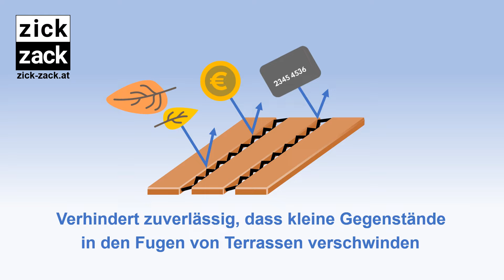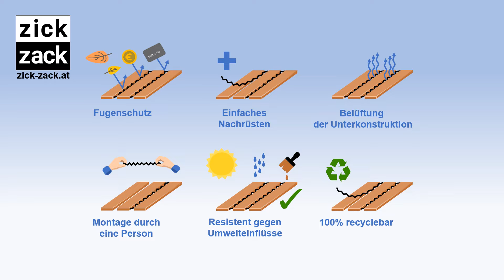Zick-Zack - das "atmende" Terrassenfugenband. Fugen schützen, Belüftung sichern.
Zick-Zack ist das neue, luftdurchlässige Terrassenfugenband für Terrassendielen. Kein Laub, Essensreste oder Schmutz mehr unter Ihrer Terrasse - wo eine Reinigung fast unmöglich ist. Schmuck, Kreditkarten und Münzen - nichts geht mehr in den Fugen verloren. Nur das Zick-Zack Fugenband gewährleistet die wichtige Belüftung der Unterkonstruktion! Einfach selbst montieren. Zick-Zack eignet sich sowohl für Holzterrassen als auch für WPC Terrassen. Genießen Sie Ihren Garten auf einer Zick-Zack Terrasse. Qualität aus Österreich.

Es empfiehlt sich, die Fugen einmal pro Jahr mit dem Staubsauger zu reinigen. Das Fugenband kann dabei in der Fuge bleiben.

Planen Sie eine neue Terrasse? Fragen Sie Ihren Planer, Architekten, Gartengestalter, Terrassenbauer, Tischler oder Zimmerer nach dem Zick-Zack Terrassenfugenband. Heimwerker können das Zick-Zack Band für bestehende Terrassen einfach selbst bestellen und montieren.

Terrassenbauer? Gartengestalter? GaLa-Bauer? Jetzt Zick-Zack Partner werden! Mehr Infos auf unserer Website.

Patentiert. Entwickelt und produziert in Österreich.